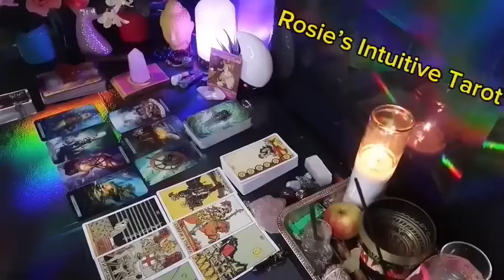GEMINI ❤️“A TEXT IN 6 DAYS MAY CHANGE EVERYTHING FOR YOU BOTH”💗🤯 JUNE 2024 LOVE TAROT READING🔥🔥🔥